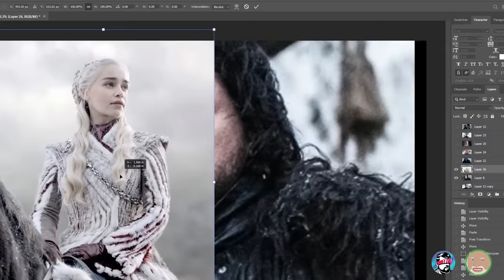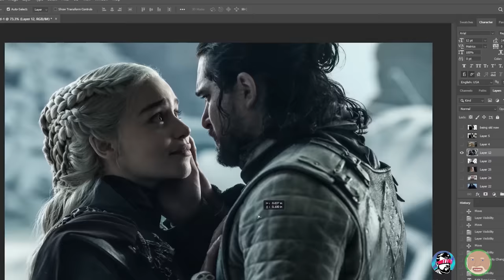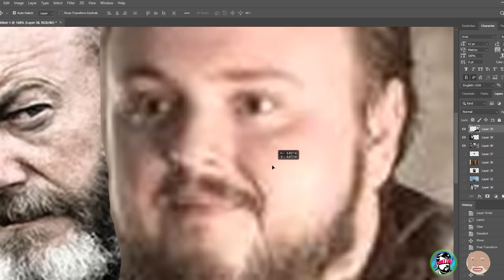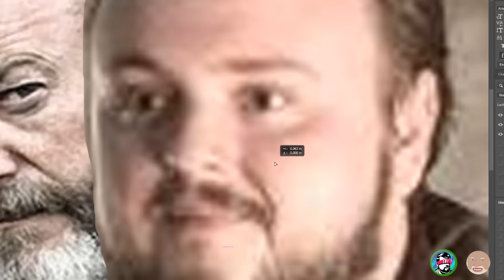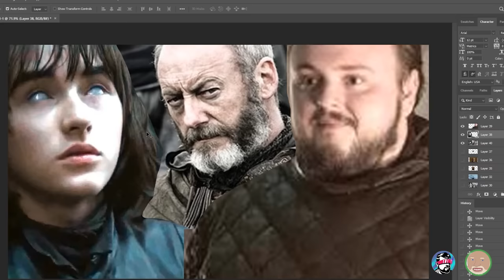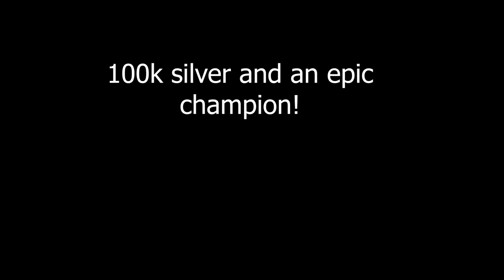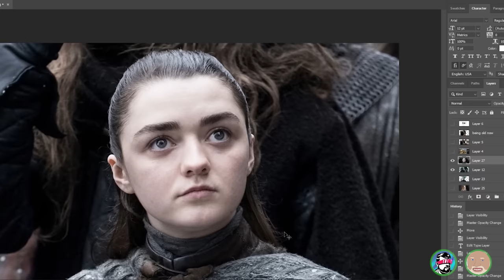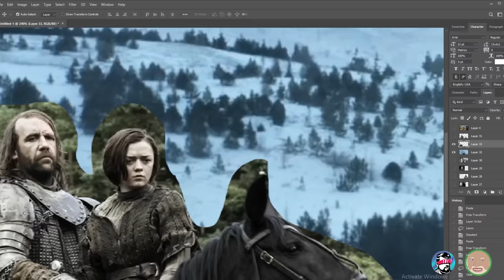Redoing the Game of Thrones Finale | Sundance Rejects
Install Raid for Free ✅ IOS ✅ ANDROID Start with💰50K silver and get a Free Epic Champion 💥 on day 7 of “New Player Rewards” program
Final episode of Game of Thrones was bad.
So SumitoMedia, Fredrik Knudsen, PSA Sitch and Ranton redid the whole thing the way it should have gone.

Please have Corridor Crew try to figure out how we did the special effects. Think we've finally got them stumped.

All likeness to people in real life is purely coincidental.